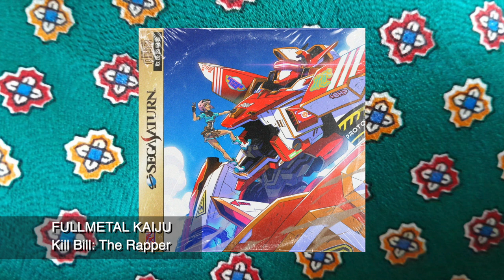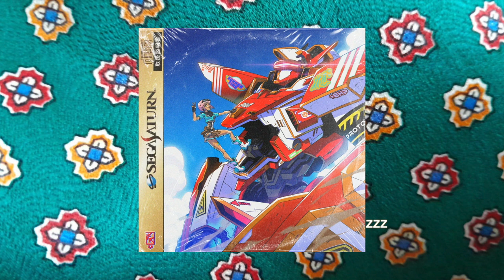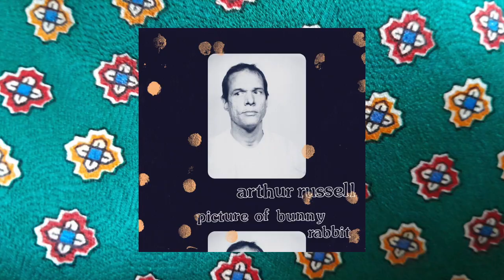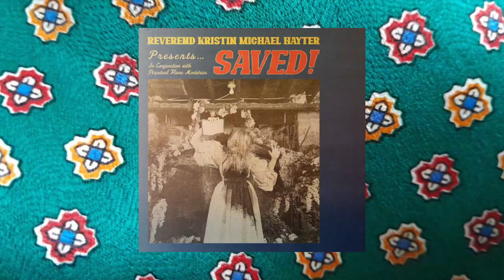Álbumes 2023, menciones honoríficas (Mandarina Tapes)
Este año hubo gran cantidad de álbumes que me volaron la cabeza, y aquí les comparto la primera parte del recuento. No olviden apoyar a los artistas. Por error de edición faltó mencionar a Angélica García que colabora en Sun, I Rise de McKinley Dixon.

The Loveliest Time - Carly Rae Jepsen. School Boy, InterscopeBewitched - Laufey. AWAL
Lahai - Sampha. Young
Playing Robots Into Heaven - James Blake. UMG Recordings, Inc (Republic Records / Polydor Records)
Accela - Lila tirando a violeta y Sin Maldita. Hyperdub
Always in a Hurry - Medasin - Independiente
Did you know there’s a tunnel under Ocean Blvd - Lana del Rey. Polydor Records, Interscope Records
Suicide and Sunshine - Trophy Eyes. Hopeless Records, Inc.
Praise A Lord Who Chews But Which Does Not Consume (Or Simply, Hot Between Worlds) - Yves Tumor. Warp Records
The Age of Pleassure - Janelle Monáe. Wondaland Productions LLC under exclusive license to Bad Boy Records LLC.
Sugar World - jonatan leandoer96. YEAR0001
DREAMER - Nabihah Iqbal. Ninja Tune
How to Catch a Falling Knife - Gigi Perez. Mogul Vision/Interscope Records
And The You Pray For Me - Westside Gunn. Griselda, EMPIRE
Amatssou - Tinariwen. Wedge
Erotic Probiotic 2 - Nourished by Time. Scenic Route Records
The Patience - Mick Jenkins. Mick Jenkins, Inc. bajo licencia exclusiva de RBC Records
Beloved! Paradise! Jazz? - McKinley Dixon. City Slang
Heavy Heavy. Young Fathers. Ninja Tune
Sundial - Noname. Noname, Inc bajo licencia exclusiva de AWAL
No Tempo da Intolerancia. Elza Soares. Deck
FULLMETAL KAIJU  - Kill Bill: The rapper - exociety
Holy Waters - Puma Blue. Blue Flowers bajo licencia exclusiva de [PIAS]
Desire, I Want To Tourn Into You - Caroline Polachek. Perpetual Novice
Split. Nick León y DJ Python. worldwide ulimited
Picture of Bunny Rabbit. Arthur Russell. Audika Record LLC
Chaos For The Fly. Grian Chatten. Partisan Records
Vicio Inerente. Marina Sena. Sony Music Entertainment Brasi  Itda. bajo licencia exclusiva de Marina Sena.
SPELLLING & The Mystery School. SPELLING.Sacred Bones Records
Oh Me Oh My. Loonie Holley. Jagjaguwar
A time to love, a time to die. Amor Muere.
Milpa - Dj Fucci. NAAFI
NO THANK YOU. Little Simz. Forever Living Originals bajo licencia exclusiva de AWAL Recordings Ltd
DATA - Tainy. NEONN16
SCARING THE HOES. JPEGMAFIA y Danny Brown. PEGGY  bajo licencia exclusiva de AWAL Recordings America, Inc.
20.- Quaranta - Danny Brown - Warp Records
19.- AUTOPOIÉTICA. Mon Laferte - Universal Music México
18.- Zig - Poppy - Sumerian Records
17.- UGLY - slowthai. Method records
16.- Dur-Dur Band , The Berlin Session -Dur Dur Band - OutHere Records
15.- Ways of Knowing - Navy Blue - Freedom Sounds
14.- SAVED! - Reverend Kristin Michael Hayter - Perpetual Flame Ministries
13.- Black Clasical Music - Yussef Dayes - Brownswood Recordings
12.- Gumar - Fatima Al Qadiri - Hyperdub Ltd.
11.- Ichiko Aoba with 12 Ensemble (Live at Milton Court) - Ichiko Aoba - hermine